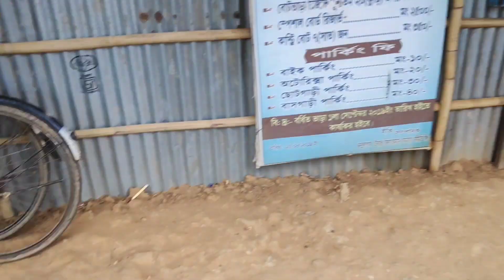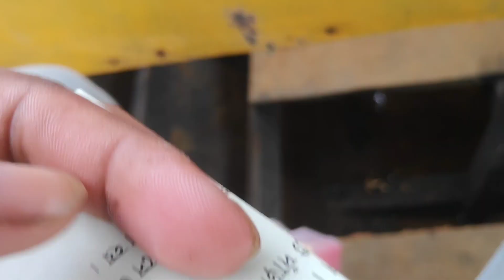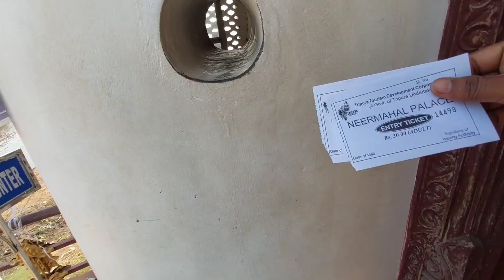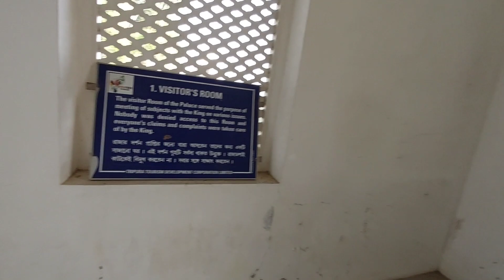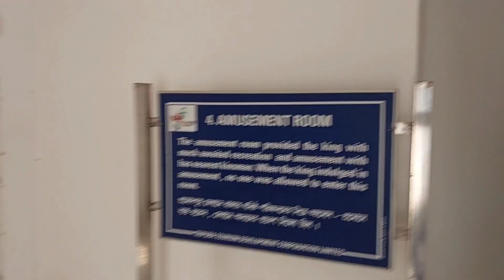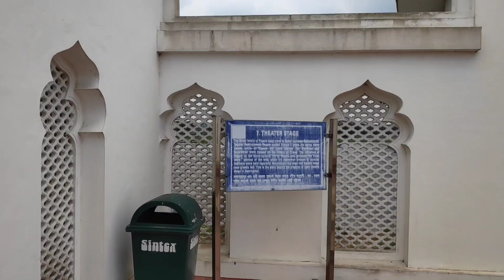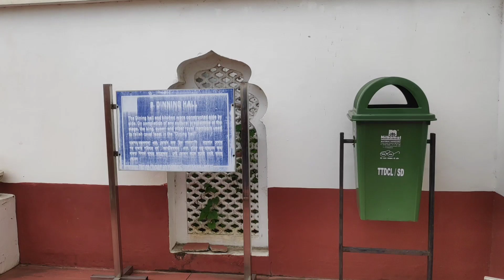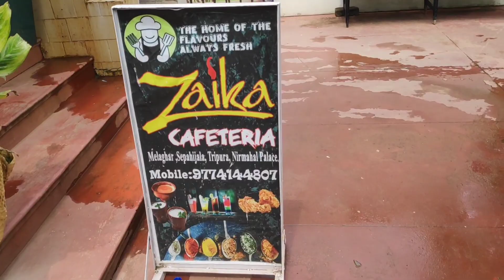Neermahal agartala | Neermahal palace | Neermahal Tripura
Neermahal was built by

উজ্জয়ন্ত প্রাসাদ

ত্রিপুরার দর্শনীয় স্থান রচনা

Neermahal is located in which state

Neermahal in Hindi

আগরতলা দর্শনীয় স্থান

অগ্রগতির পথে ত্রিপুরা রচনা

ত্রিপুরার পর্যটন স্থান

neermahal
neermahal tripura
neermahal
neermahal tripura history
neermahal wwe
neermahal agartala
neermahal ww
neermahal vlog
neermahal drawing
neer mahal versus roman reigns

neermahal serial
Neermahal signifying "Water royal residence" is a previous imperial castle worked by King Bir Bikram Kishore Debbarman of the recent Kingdom of Tripura,India amidst the lake Rudrasagar in 1930 and was finished by 1938. It is arranged in Melaghar, 53 kilometers far from the Agartala, the capital of Tripura. The castle is arranged amidst Rudrasagar Lake and acclimatizes Hindu and Muslim structural styles.

The castle is the biggest of its kind in India and the just a single in Eastern India. There are just two water royal residence in India another is the Jal Mahal in Rajasthan.

Known as 'lake royal residence' of Tripura, Neer-Mahal was developed as a late spring living arrangement. It was Maharaja Bir Bikram Manikya Bahadur's thought to assemble a royal residence in the wonderful Rudrasagar lake and in 1921 he certify the British organization Martin and Burns to develop the castle for him. The organization took nine years to finish the work. Maharaja Bir Bikram Manikya Bahadur had a place with the 'Manikya Dynasty' which should be the second from a solitary line on the planet today.

The castle is the foundation of Maharaja's awesome taste and his intriguing thought of mixing Hindu and Muslim conventions and societies.

The castle is isolated into two sections. The western side of the castle is known as Andar Mahal. It was made for the imperial family. The eastern side is an outside theater where dramatization, theater, move and other social occasions were sorted out for the happiness regarding Maharajas and their imperial families. The royal residence has 24 rooms altogether.

Neer-Mahal has two stairways inside driving down to an arrival on the water of Rudrasagar Lake. Maharajas used to pass by speedboat to the royal residence from 'Rajghat'.

jalmahal in Rajasthan.

Neermahal (Twijilikma Nuyung) (meaning "Water Palace") is a former royal palace built by Maharaja of Tripura Kingdom Bir Bikram Kishore Manikya Debbarma of the erstwhile Kingdom of Tripura, India in the middle of the lake Twijilikma (Now known as Rudrasagar) in 1930 and was completed by 1938. It is situated in Melaghar, 53 kilometers away from Agartala, the capital of Tripura. The palace is situated in the middle of Rudrasagar Lake and assimilates Hindu and Muslimarchitectural styles.